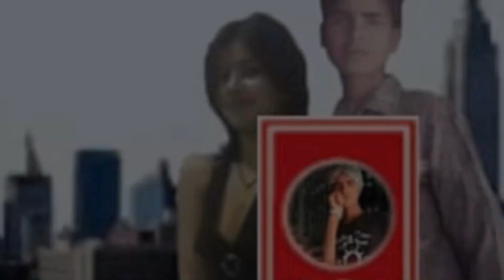Jatt Da Moti Awaz Sidhu moosewalaPunjabi video 2019 Mukesh Raja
Jatt Da Moti Awaz